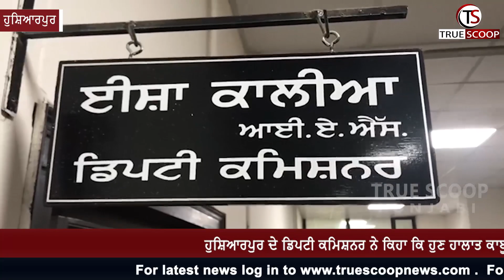ਹੁਣ ਨਹੀਂ ਡੁੱਬੇਗਾ ਕੋਈ ਵੀ ਇਨਸਾਨ